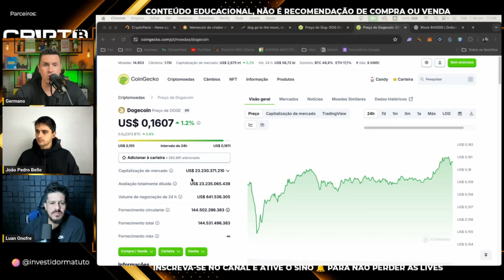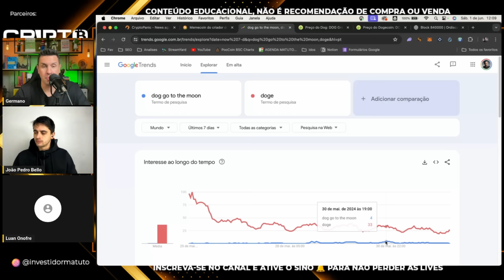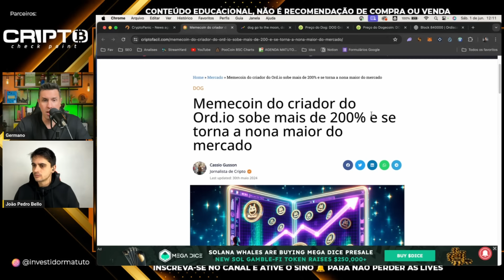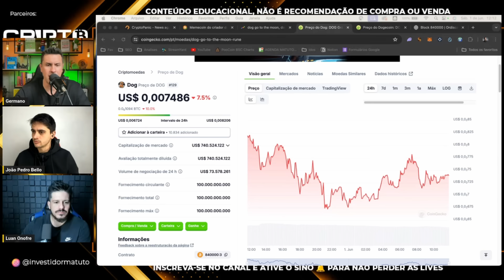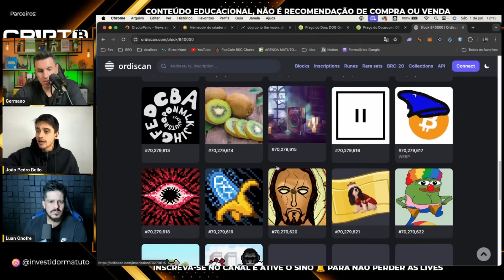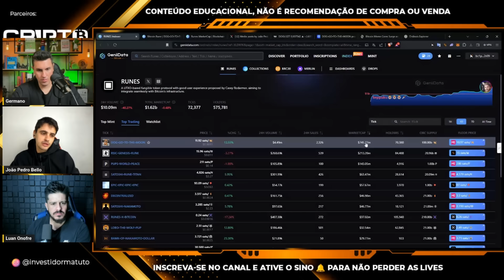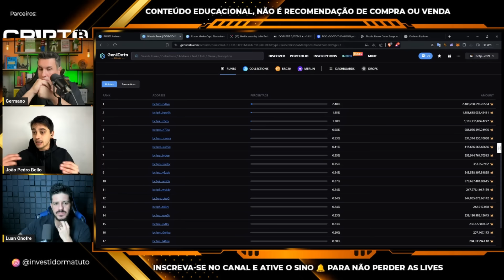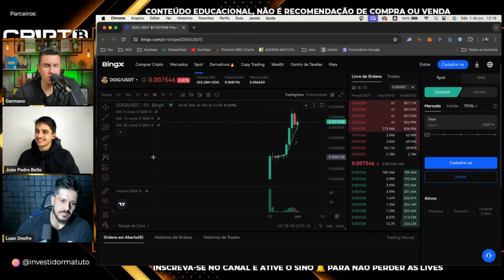🚨 PODE EXPLODIR A QUALQUER MOMENTO? ANALISE DE DOG GO TO THE MOON - CUIDADO!!!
▲▲ ▲ MUITO IMPORTANTE ▲ ▲ ▲